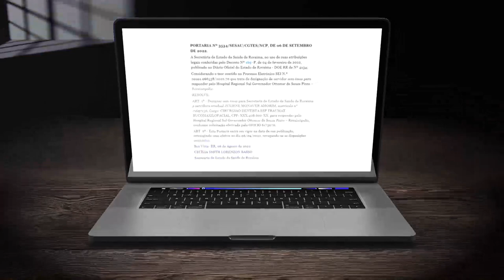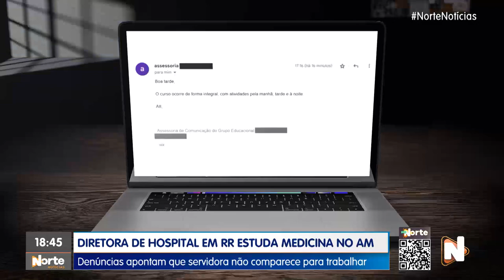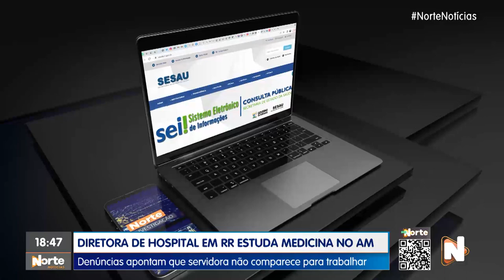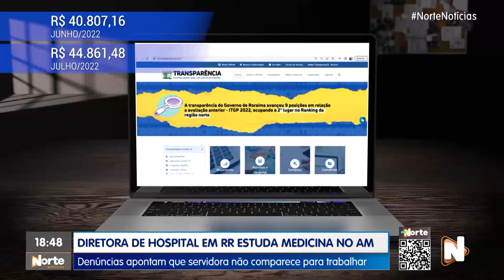DENÚNCIA RORAINÓPOLIS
O Norte Investigação vai mostrar o caso de uma odontóloga que foi nomeada como diretora do Hospital Geral de Roraima e ao mesmo tempo estuda Medicina em Manaus.